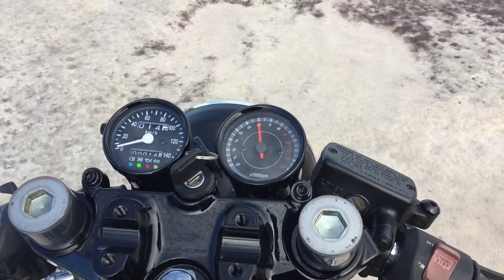1998 CB750 Cafe Racer for sale in Sydney